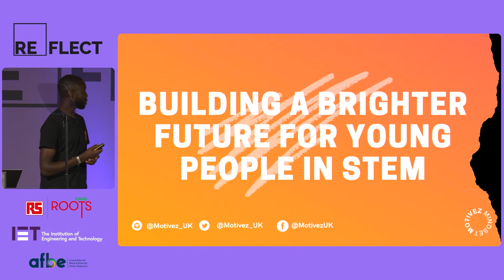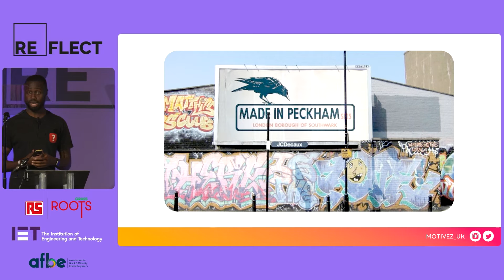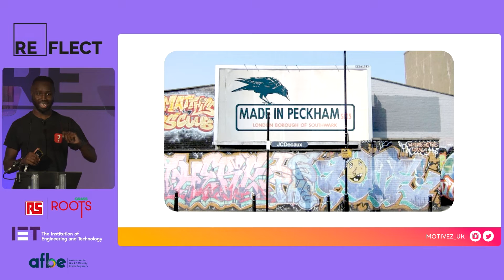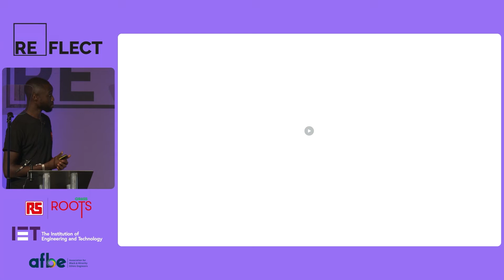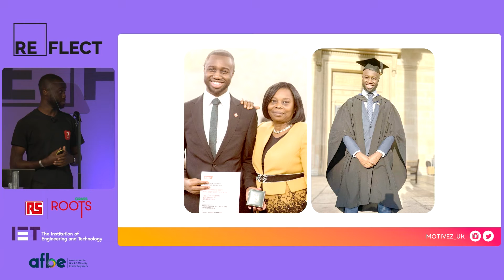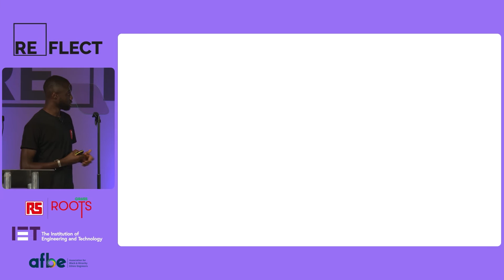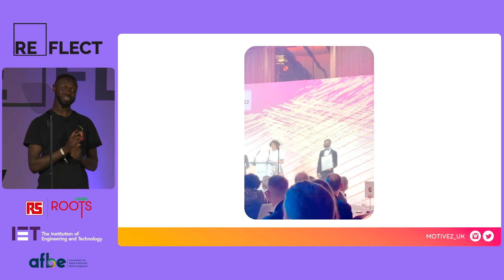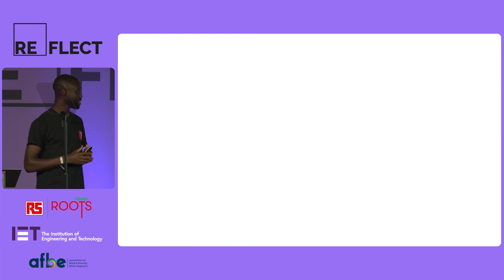REflect 2022 | George Imafidon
George is a 25-year-old humanitarian engineer and social impact leader from Peckham, South East London. He is CEO of Motivez, a Performance Engineer with Sir Lewis Hamilton's racing team, X44, and a Board Member at The Co-op Foundation and The Hamilton Commission improving diversity in STEM and motorsport.

As a First Class engineering graduate from University College London (UCL), George is passionate about building products and programmes that improve lives and communities.

Over the past eight years, he has worked in engineering, technology, consulting, and finance with firms such as Google, William Blair, McKinsey & Company and Rolls-Royce where he saved them £50 million through a novel component.

In 2015, George co-founded the award-winning venture, Motivez, which was highly commended by Her Majesty the Queen after supporting over 8,000 young people in the UK aged 14 - 25 to access entry-level jobs in STEM.

The Motivez team is composed of an experienced team of young professionals who work closely with corporates, funders and local government to deliver programmes and products that empower young people from underrepresented backgrounds to solve the world’s biggest challenges (I.e. Climate Change) through STEM, progress into employment and become changemakers.

This talk was recorded live at REflect 2022.